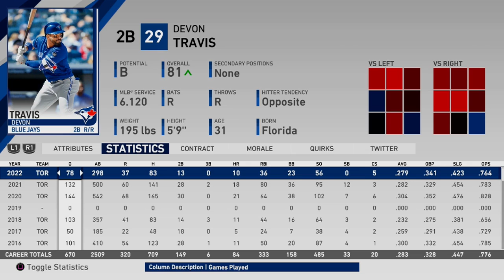Giants Franchise - TRADES [Ep. 35, S4] | MLB The Show 19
Giants take on the Rays at Tropicana before the trade deadline and then after making some moves at the deadline, the Giants head back home to play host to the D-Backs and Reds!

The San Francisco Giants franchise on MLB The Show 19 is the main focus of my channel. Typically my franchise series in years' past consisted of a very set structure. 3 game highlights episodes, 1-2 prospect profiles, and a monthly recap every in-game month. This year it'll be a bit different. There'll be multiple games shown per episode with some updates on the team throughout the episode. The prospect profiles will still be their own separate videos though.

Settings:
• Difficulty: Hall of Fame Hitting & Pitching
• Hitting Interface: Directional
• Hitting Camera: Fish Eye
• Input Type: Buttons
• PCI: Off
• Guess Pitch: Off
• Baserunning: Classic
• Pitching Interface: Meter
• Pitching Camera: Pitcher
• Throwing Interface: Button Accuracy
• Umpire Accuracy: Personalized